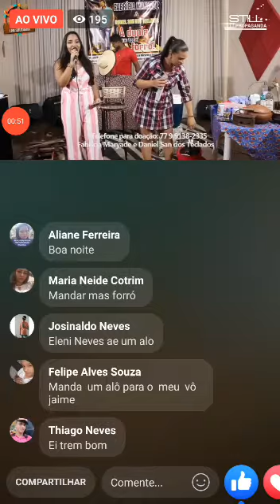16 de junho de 2020